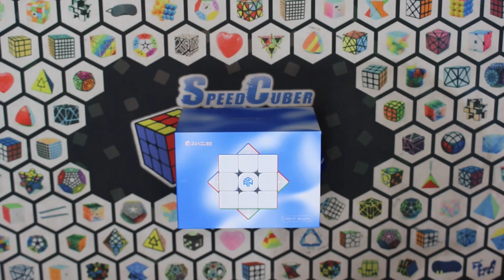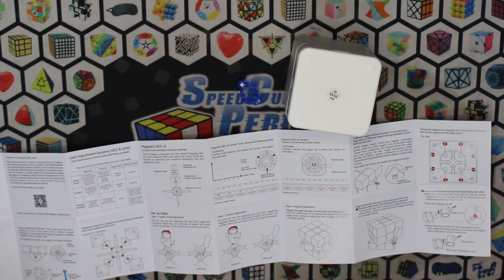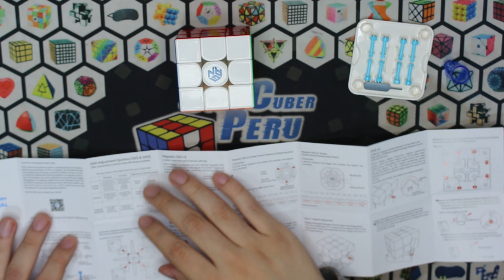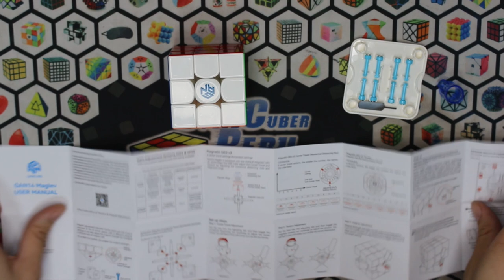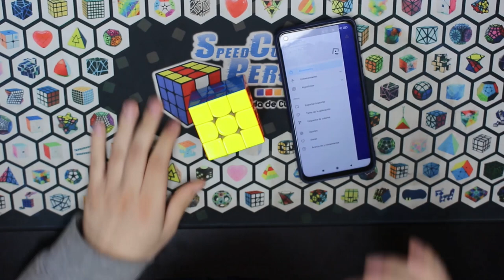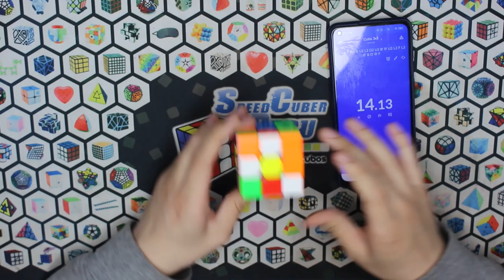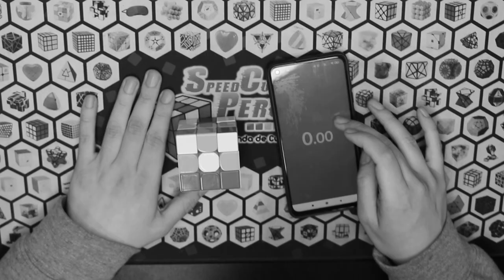GAN 14 MAGLEV - REVIEW COMPLETA EN ESPAÑOL + SOLVES | Speedcuber Perú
Tu tienda favorita de cubos te trae una review del esperado GAN 14 ¡Que lo disfruten!